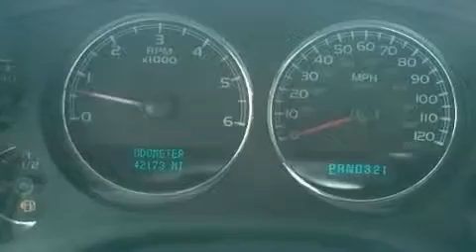Preowned 2007 Chevrolet Tahoe Fayetteville North Carolina 28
We have been honored to serve the Fayetteville North Carolina area , we promise that your experience at our dealership will exceed your expectations !

 Year : 2007
 Make : Chevrolet
 Model : Tahoe
 Engine : Gas/Ethanol V8 5.3L/323
 Trans . : Automatic
 Exterior : Graystone Metallic
 Miles : 42,173
 Interior : Gray